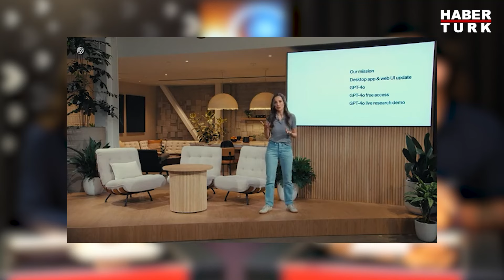Yapay zeka devrimi: GPT-4o! OpenAI’nin son harikası Omni neleri değiştirir? Yenilikleri neler?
ChatGPT'nin yaratıcısından devrim niteliğinde çoklu fonksiyonlu bir yapay zeka modeli gelirken birçok yeteneği bir arada toplayan, insan duygularını anlayabilen ve hatta kahve falı dahi bakabilen GPT-4o'nun yapay zekasının meslekleri de ortadan kaldırabileceği tartışmaları yeniden alevlendi. Ancak yapay zekanın insan hayatını kolaylaştırmak için olduğu ve esas amacının meslekleri ortadan kaldırmak değil şekillendirebileceği de konuşuluyor. Omni neleri değiştirir? Yenilikleri neler? GPT-4o ile hangi meslekler risk altında? HT Mikrofon'da Helin Genç sordu, Habertürk Teknoloji Editörü Cem Özenen yanıtladı.